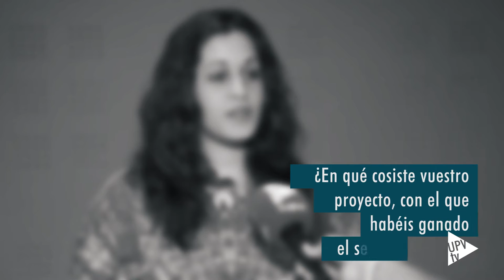Entrevista a Yolanda Trujillo, coganadora segundo premio Odysseus - Noticia @UPVTV, 26-07-2016